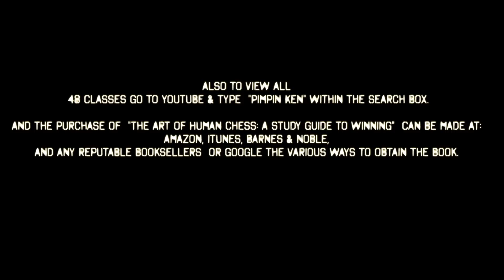PIMPIN KEN in THE LIONS DEN | Keep squares, out your circle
TooCool2Khan {VALLEY OF THE PHARAOHS}  [Professor Ken & Reek in The Lions Den] the dynamic duo runs down the genuine meaning behind why one should "keep squares, out your circle"

@realpimpken (IG)
@RealPimpinKen (Twitter)

SUPPORT VALLEY OF THE PHARAOHS